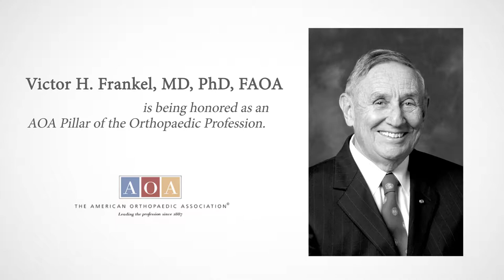Victor H. Frankel, MD, PhD, KNO, FAOA - AOA Pillar of the Orthopaedic Profession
Victor H. Frankel, MD, PhD, KNO, FAOA is being honored as an AOA Pillar of the Orthopaedic Profession for his extensive contributions to the practice of orthopaedic surgery, particularly his significant role in the development of orthopaedic biomechanics and his mentorship and tutelage of countless orthopaedic faculty, residents, fellows and students. The effort to recognize Dr. Frankel was championed by Joseph D. Zuckerman, MD, FAOA, who he has known and worked with for more than 40 years.